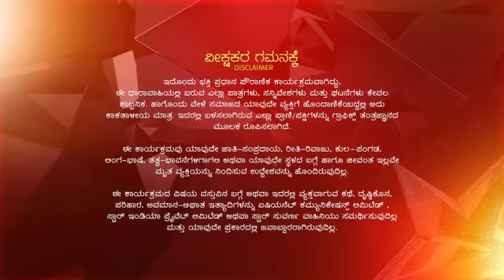Radha_Krishna_S1_E93_EPISODE_Reference_only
anti-piracy upload Radha_Krishna_S1_E93_EPISODE_Reference_only